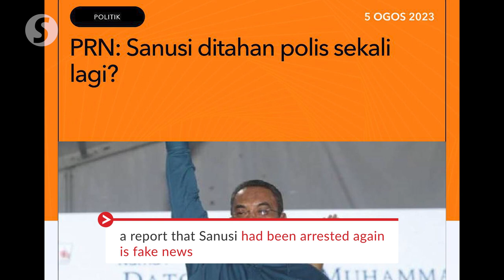Sanusi not arrested, it's fake news, says aide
A report that caretaker Kedah Mentri Besar Datuk Seri Muhammad Sanusi Md Nor has been arrested again is fake news, said his aide Helmi Khalid on Saturday (Aug 5) night.